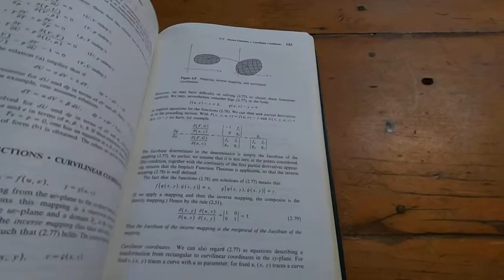Advanced Calculus by Kaplan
In this video I talk about a book on advanced calculus. This is Advanced Calculus by Kaplan. I hope this helps.